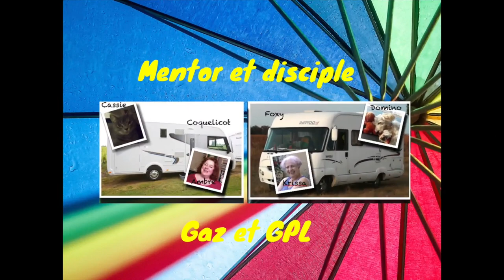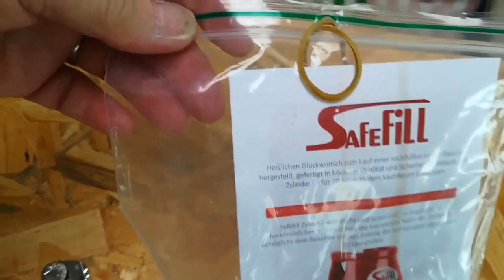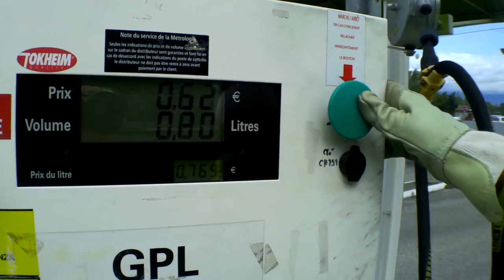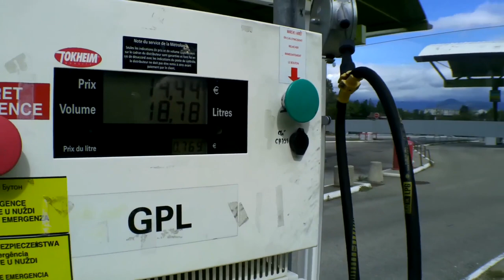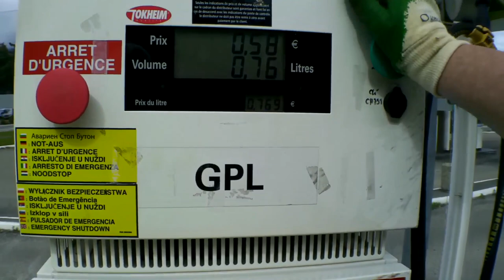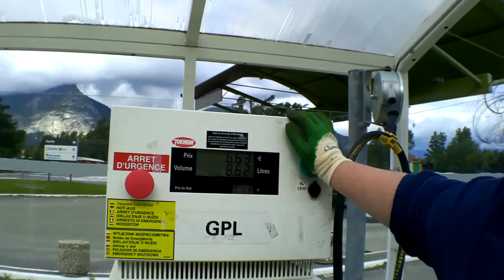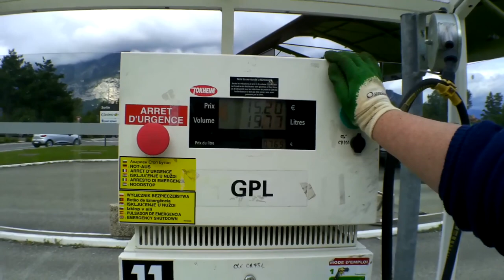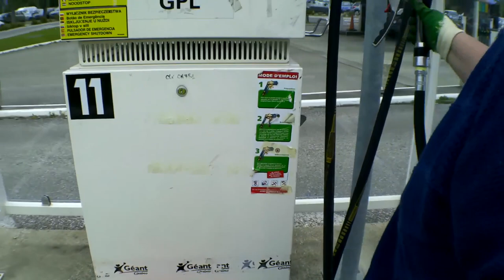Mentor et disciple - gaz et GPL - Vivre en camping car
Ambre apprend avec Krissa le maniement du gaz propane et du réapprovisionnement en GPL. Pas facile !
➡️ L'aventure au quotidien
                           --- Ambre sur Instagram --- Balade matinale...coupe de cheveux

Matériel camping-car :

Nos bricolages :

Dans nos cuisines :

Notre High tec' :

Nos livres :

Nos loisirs :